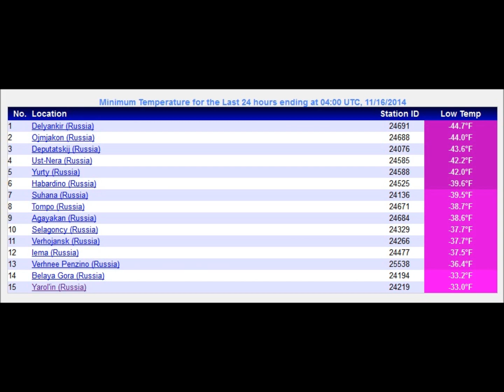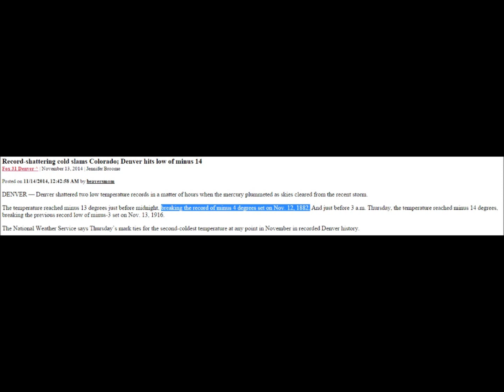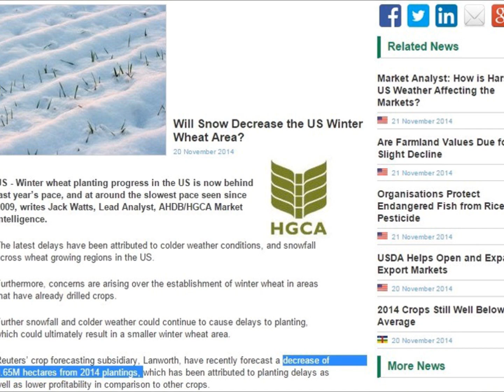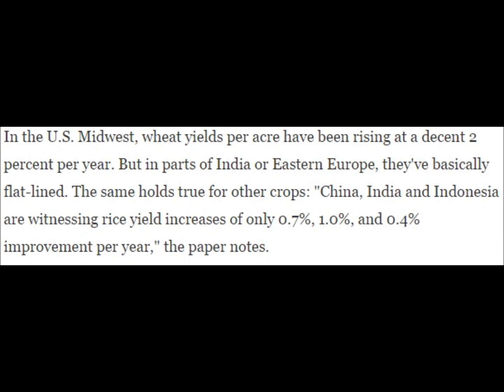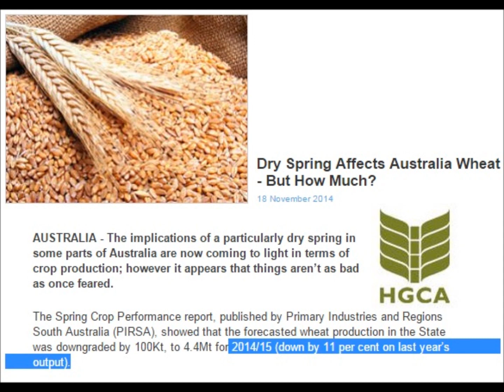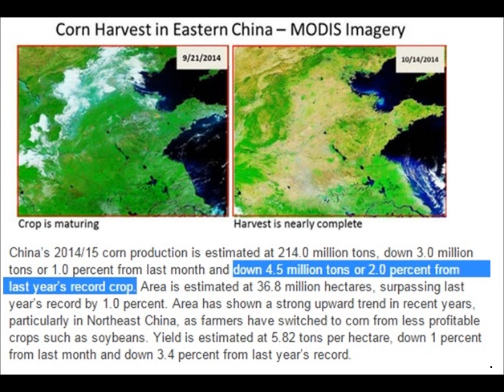Red Winter Wheat Kill-Off From Extreme Cold in November | 2015-2035 Mini Ice Age (17)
With 130 year cold sweeping across the USA, temperatures -50F below normal is bound to have an effect on winter wheat seedlings that are just a few inches tall. Temperatures dropped to -26F/-32C, which caused an 8% increase in wheat futures.

The worlds most viewed site on global warming and climate change
Winter wheat Crop damage from freeze